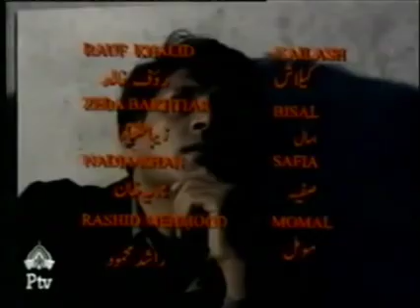Ptv drama laag [Episode 16]